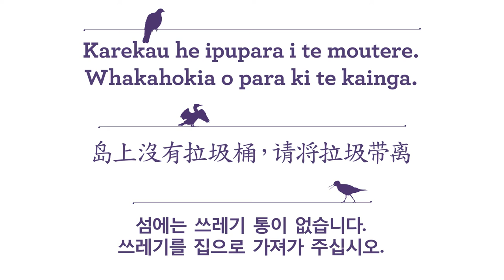Hauraki Gulf Islands: Take your rubbish with you (Mandarin)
Department of Conservation Ranger Sean Xu wants to make your trip to the Hauraki Gulf islands memorable. Please take your rubbish with you!